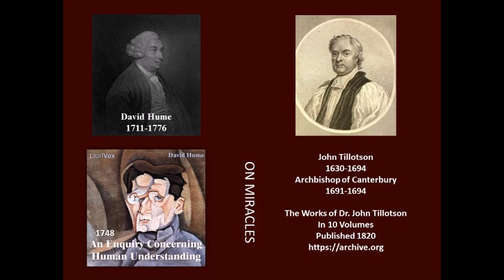David Hume Of Miracles 1748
There is, in Dr. Tillotson's writings, an argument against the real presence, which is as concise, and elegant, and strong as any argument can possibly be supposed against a doctrine, so little worthy of a serious refutation. It is acknowledged on all hands, says that learned prelate, that the authority, either of the scripture or of tradition, is founded merely in the testimony of the apostles, who were eye-witnesses to those miracles of our Saviour, by which he proved his divine mission. Our evidence, then, for the truth of the Christian religion is less than the evidence for the truth of our senses; because, even in the first authors of our religion, it was no greater; and it is evident it must diminish in passing from them to their disciples; nor can any one rest such confidence in their testimony, as in the immediate object of his senses. But a weaker evidence can never destroy a stronger; and therefore, were the doctrine of the real presence ever so clearly revealed in scripture, it were directly contrary to the rules of just reasoning to give our assent to it. It contradicts sense, though both the scripture and tradition, on which it is supposed to be built, carry not such evidence with them as sense; when they are considered merely as external evidences, and are not brought home to every one's breast, by the immediate operation of the Holy Spirit.

Here is Hume's whole book An Enquiry Concerning Human Understanding by David Hume